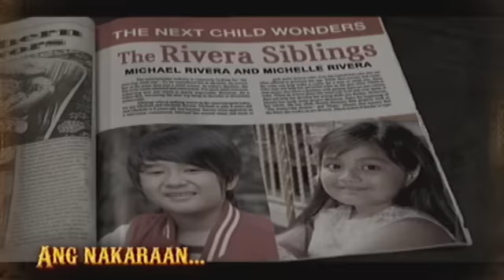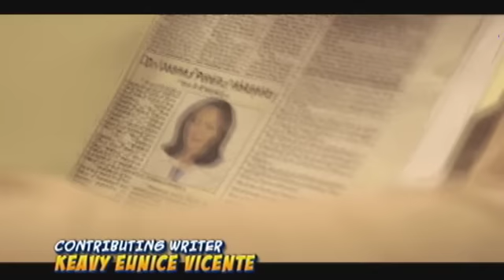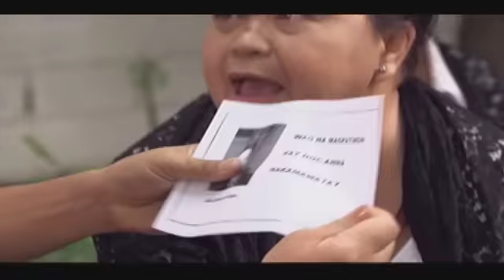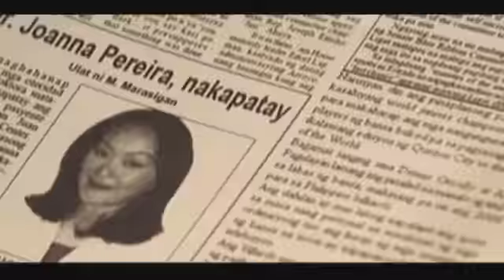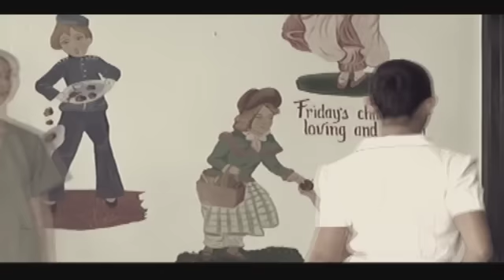My Little Juan - Episode 41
Do�a Tomasa rejoices at finally finding a way to vilify Dra. Ana. Guilty of the people�s accusation, Dra. Ana resolves to leave the town for good, unaware of the widespread infection that has affected the children of San Juan Bautista.

Catch other episodes of My Little Juan every Thursday starting April 7, 2016. This will be available until June 30, 2016 only so don't miss this opportunity!